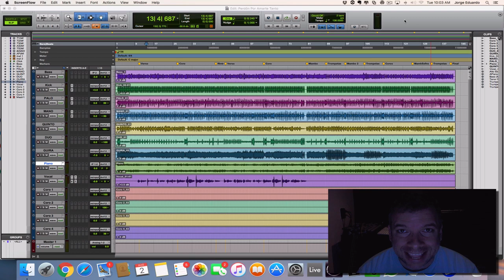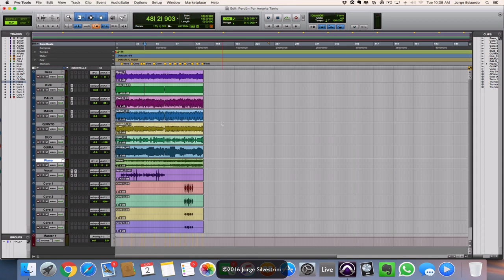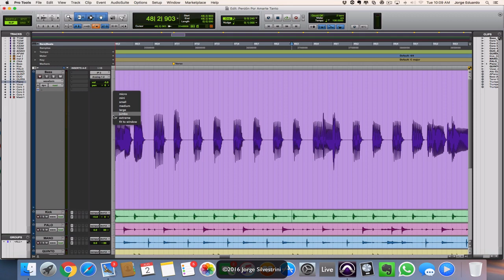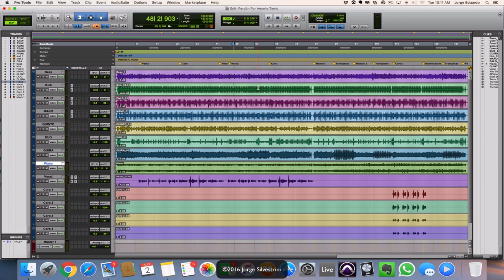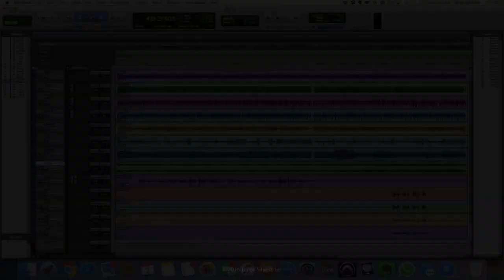Avid Pro Tools 12.4: Cómo Agrandar Y Achicar Canales (Zoom) - Jorge Silvestrini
En este video les muestro cómo podemos agrandar y achicar nuestros canales de audio / MIDI dentro del Pro Tools 12.

Subscríbete a mi canal y dale pulgar arriba al video si ha sido de tu agrado. ¡Gracias!